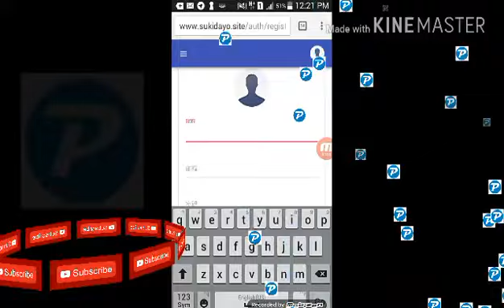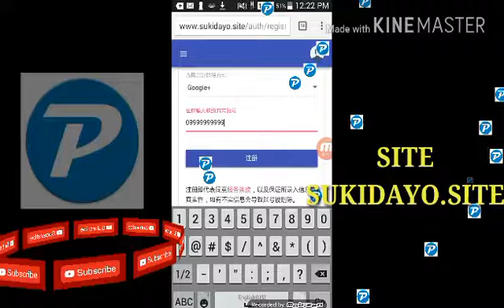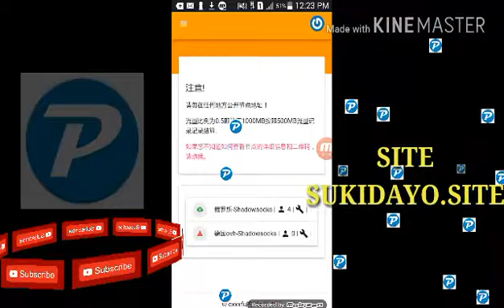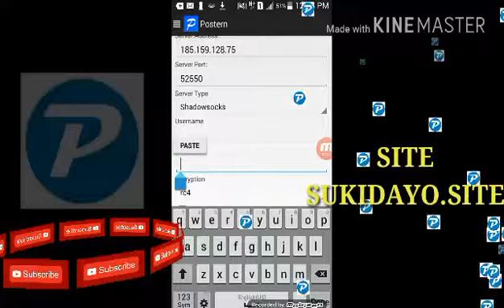POSTERN: Fast Allocation Site #18 "SUKIDAYO.SITE" 09-28-17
gUYS TRY nyu poh 2... mbilis rin poh 2..

1G Data Allocation poh 2 and every sign in additional 1G -10G poh.. :)